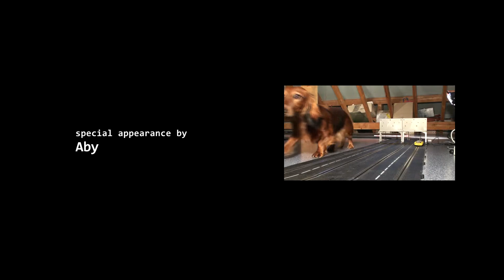Christmas Challenge 2009 / 2010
Introducation Trailer for Slotcar Christmas Challenge 2009 / 2010